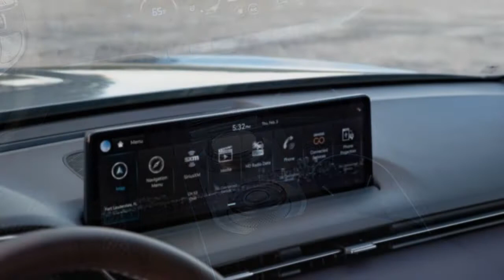2022 Genesis GV70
2022 Genesis GV70 2.5T Review: Another Winner

The Genesis G80 is one of the best luxury sedans – it even made the cut for the first-ever Motor1.com Star Awards. So when it comes to the smaller GV70, Genesis didn't try and fix what wasn't already broken.
The 2022 Genesis GV70 is stylish, comfortable, and compliant, and it costs less than all of its German counterparts. Available with both four- and six-cylinder engines, ranging from the base model to the dolled-up Sport trim, the GV70 offers a bit of everything for everyone. But most importantly, it nails the basics of what makes a great luxury crossover. It's easily one of the best options in the segment...